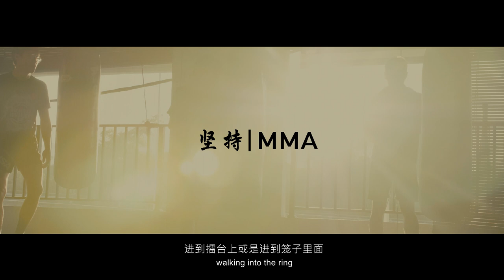坚持 | MMA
Alexander Lew是一名MMA拳手也是一名教练。在还没接触MMA之前他是位平面设计师，那时的他对生活和未来都很迷惘。在一次偶然的接触下，让他开始对MMA这项运动有了兴趣。在这过程中他爱上了MMA,也成为了他的梦想而。完成梦想都是需要一颗坚持的心。
Alexander Lew is a MMA fighter, he's also a MMA coach. He used to be just a graphic designer, never thought of the purpose of his life before. Now he has found his passion, something that he willing to fight for until the day he can't fight anymore.

TooSerious是一个以微电影角度呈现人物故事的平台。我们讲述在马来西亚为梦想奋斗的人物故事。
TooSerious is a channel that tells story in a short film way. We tell story about Malaysian who are fighting for their passion.